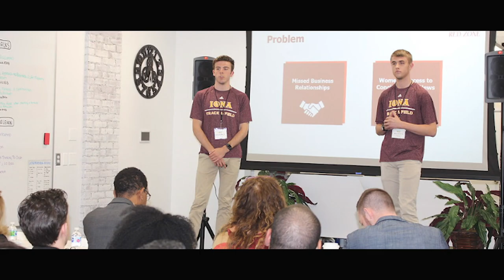President Seamus Carey, Ph.D., Introduction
Iona College is pleased to introduce our ninth president, Seamus Carey, Ph.D.